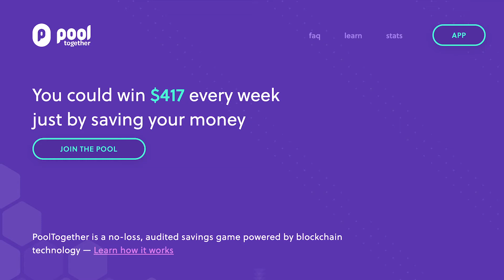Pool Together, Sponsor of Gitcoin Grants CLR Round 5